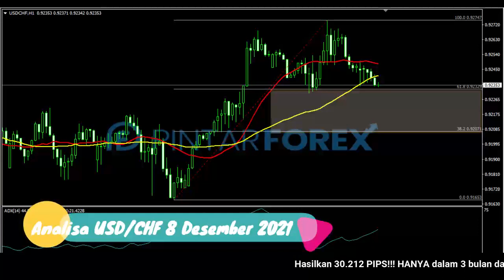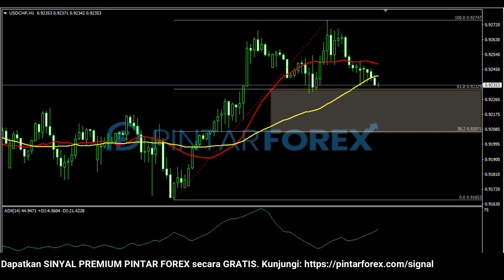🔴 LIVE: Analisa Forex Hari Ini 8 Desember 2021 Waspadai USD-JPY Sedang Berkonsolidasi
"Analisa Forex Hari Ini 8 Desember 2021 USD-CHF Bullish; Waspadai Sedang Terkoreksi